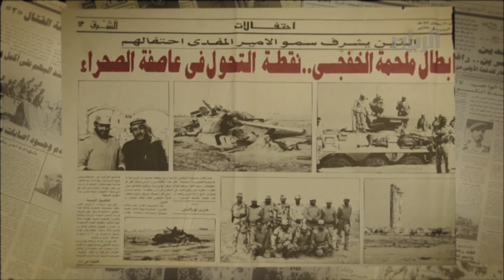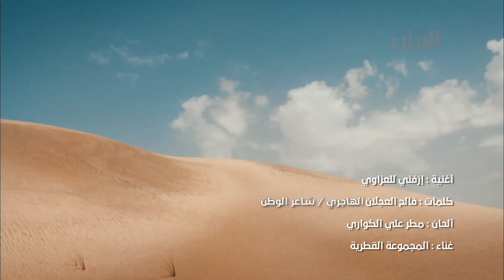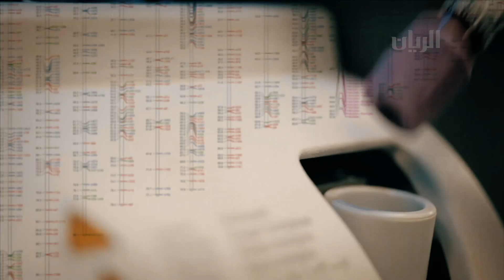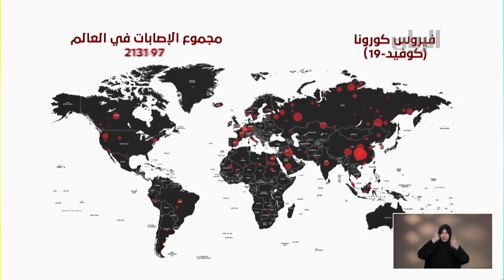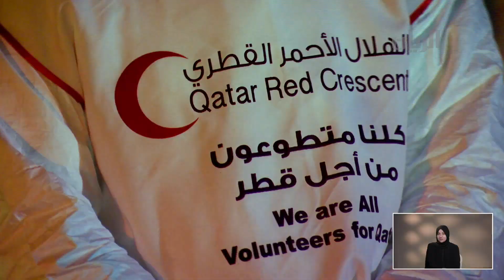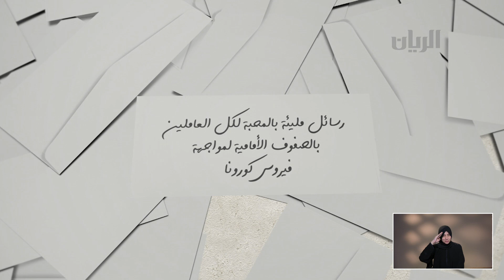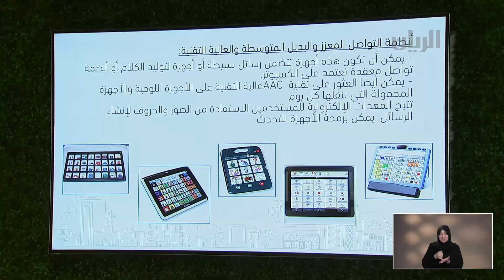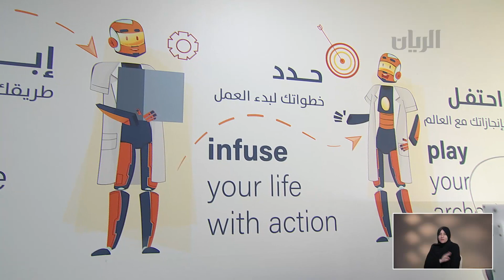استوديو اليوم الوطني - 17-12-2020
تتابعون في هذه الحلقة :

التجهيزات الأمنية لاحتفالات اليوم الوطني
يطلعنا عليها العميد الدكتور علي خجيم العذبي - مدير إدارة أمن المنشآت والهيئات ورئيس اللجنة الأمنية
عوامل نجاح الدبلوماسية القطرية
ضمن الحديث مع الدكتور ماجد الانصاري- رئيس اكاديمية قطر الدولية للدراسات الامنية
الدكتور يوسف المسلماني - المدير الطبي لمستشفى حمد الطبية
ابطال الصف الاول من القطاع الصحي
يسعى مركز التكنولوجيا المساعدة "مدى" إلى تمكين أكبر عدد ممكن من الطلبة القطريين من ذوي الاعاقة من خلال حصولهم على تعليم عالي الجودة
إنجازات وزارة العدل
السيد خالد محمد إبراهيم – مدير إدارة نظم المعلومات في وزارة العدل
الألعاب النارية في كتارا بمناسبة اليوم الوطني للدولة